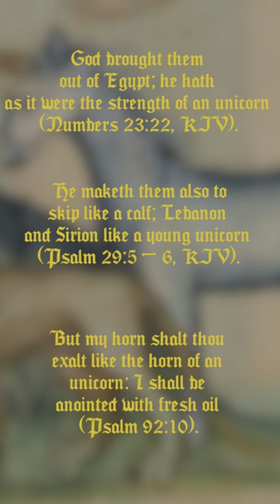Mythical Creatures in the Bible?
There are several mythical creatures to be found in the Bible. What ones do you want me to cover next?